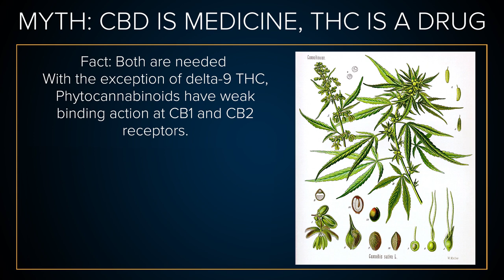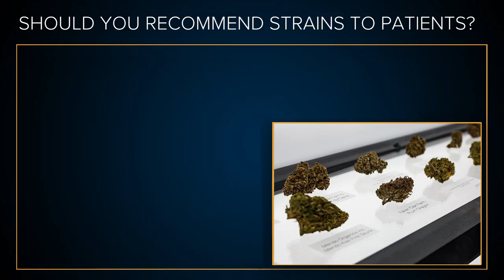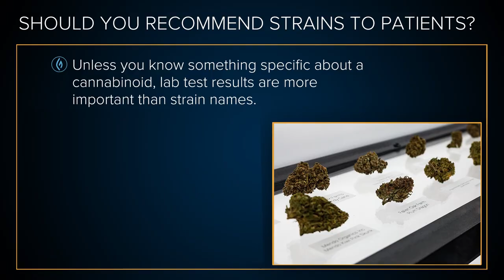Understanding Cannabis Terpenes, Strains & the Entourage Effect: Martha Montemayor / Green Flower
Martha Montemayor, CNC, breaks down the therapeutic properties of cannabis terpenes, strains, and how they interact with cannabinoids like THC and CBD within the framework of the Entourage Effect and whether to recommend certain strains for patients, in this excerpt from the Green Flower Medical Applications of Cannabis Certificate Program.

Designed by and for medical professionals, this comprehensive course is perfect for healthcare practitioners looking to elevate their cannabis knowledge and fluency, whether to help treat patients using cannabis and provide more safe, natural, side-effect free alternative options, or answer cannabis questions with more clarity and confidence.

Led by practicing cannabis MD's, you'll learn:

• The Endocannabinoid System
• Treating Pain
• Using Cannabis to Treat Addiction
• Routes of Administration
• Cannabis Dosing and Titration
• Neurodegenerative Diseases
• The Latest Research
• Using Cannabis to Reduce and Replace Opioid Use
• Cannabis and Psychiatry
• Cannabis Lab Testing
• Relieving PTSD with Cannabis
• Cannabis and Autism

100% online and accessible on your schedule from your location, if you're ready to elevate your cannabis skills and knowledge, increase your treatment options, and empower your patients with safe, natural, side-effect healthcare solutions,